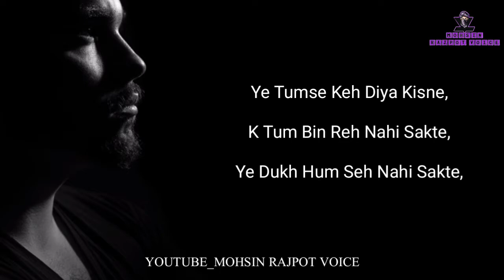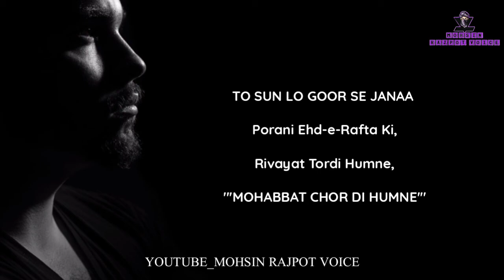Muhabbat Chor Di Hum Ne | Urdu Sad Poetry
First poetic recitation by MOHSIN RAJPOT VOICE for Mohsin Rajpot Voice.
We hope that this piece makes a place in your heart.
Kindly give us your feedback in comments section.

Welcome 💕"👉🏻To 💖My Channel..💖🥀 MOHSIN RAJPOT VOICE

______________/LINKS\____________________________

POETRY : WASI SHAH
Voice  : MOHSIN RAJPOT
Channel:MOHSIN RAJPOT VOICE